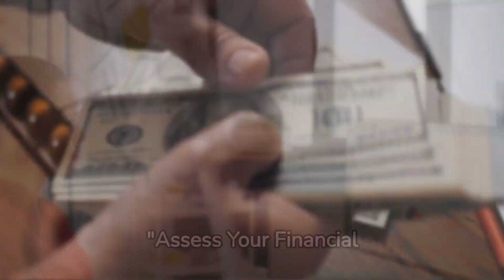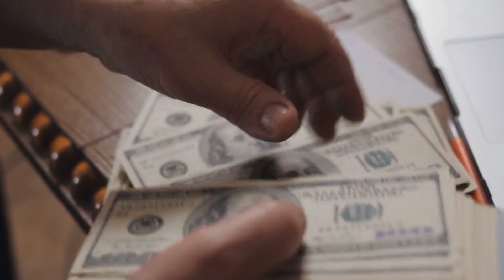Unlock Wealth: Take Calculated Risks for Financial Success!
Ready to build your wealth? Learn the secrets of financial success by embracing calculated risks in this engaging video. Discover the power of strategic decisions and why staying in your comfort zone won't cut it anymore. Join us on this journey towards prosperity!

In this video, we delve deep into the concept of taking calculated risks as a crucial element of creating wealth. You'll gain a comprehensive understanding of how this principle can transform your financial future and why merely maintaining the status quo won't lead to the financial abundance you desire.

We'll explore the following key aspects:

🌟 The Importance of Risk-Taking: We'll break down why taking risks is essential for achieving financial success. You'll learn that without stepping out of your comfort zone and challenging the status quo, your wealth-building journey might remain stagnant.

🌟 Strategies for Assessing and Managing Risks: We'll provide you with practical tips on how to evaluate, analyze, and manage risks effectively. These strategies will empower you to make informed decisions that can lead to substantial financial gains.

🌟 Real-Life Success Stories: We'll share inspiring real-life stories of individuals who dared to take calculated risks, defying conventional wisdom, and reaping the rewards. These stories will illustrate that wealth creation often begins with a leap of faith.

🌟 Balancing Risk with Reward: You'll discover the art of balancing risk and reward. We'll explain how to assess the potential returns against the associated risks, ensuring that your financial decisions are aligned with your goals.

Ready to transform your financial future and break free from financial limitations?

Don't forget to use the hashtags WealthCreation and FinancialSuccess to join the discussion and connect with a community of like-minded individuals who are committed to building wealth strategically.

🔗 For more valuable money-making tips and exclusive content, visit TikTok.com/howtobuymoney and Instagram.com/howtobuymoney, where we share additional insights, resources, and opportunities to enhance your financial journey. Let's make the most of your financial potential together!